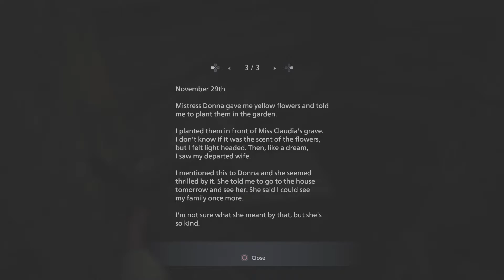Resident Evil 8 Village [Full Game] Part 10- WHAT THE HELL IS HAPPENING